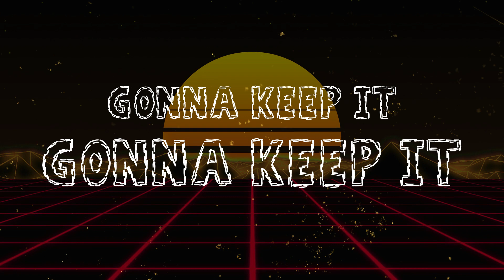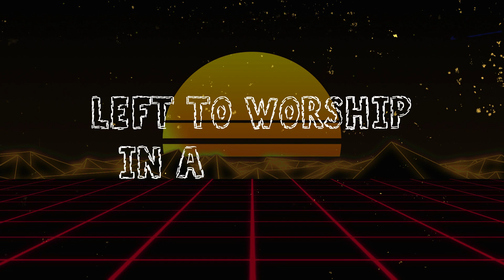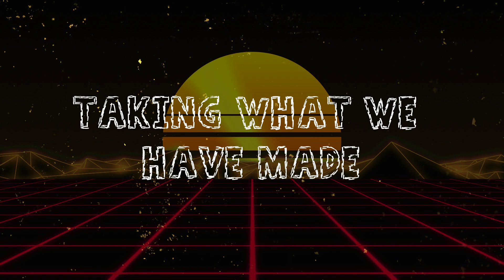What Have We?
This single was born out of frustration and anger. Watching closely as things have become more polarized, I collected each line and stitched it together with a hunger for better.

We have our work take from our bones while we try to keep our humanity. We’re pitted against one another as we desperately devour the scraps and yet we’re encouraged to feel lucky. Lucky in the choice of what we have to consume, lucky we’re not one of the inconceivably many who have less, lucky in vast forms of escapisms provided to keep us subdued.  We’re encouraged to worship our products as everything around us is commodified and then heavily pushed back on us for consumption. It’s difficult to fight off complacency as slight variations of the same message is forced on us; be grateful for what we have, don’t expect more and most importantly don’t change a thing.

Written and performed by Clara Byrne, produced by Alan Dooley
Clara Byrne- Lyrics, music, vocals and guitar
Alan Dooley- BVs, synth, electronic drums, electric guitar
Eoin Whitfield- instrumentation
Video-Ameer Hamza